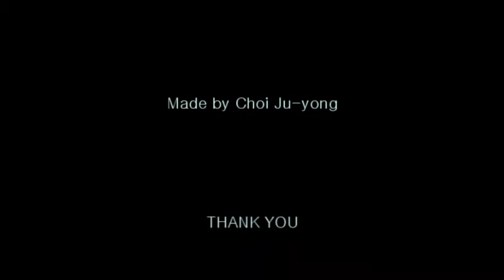[강남플랜티토플]Listening_황윤아 선생님 수업 소개 영상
강남 플랜티어학원 토플 Listening 황윤아 선생님 수업 소개 영상입니다.